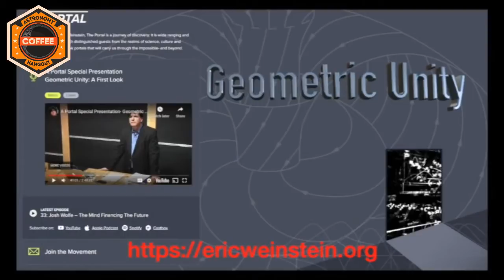Eric Weinstein’s Geometric Unity EXPLAINED!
EricWeinstein GeometricUnity I'll review Part 1 of my fascinating interview with mathematician & economist Eric Weinstein on the INTO THE IMPOSSIBLE Podcast.

Topics include Eric's provocative new ideas on physics and science culture.

Weinstein is a vocal critic of modern academic hierarchies and advocates for advances in scientific theory over an emphasis on experimental results. Keating’s own issues with what he calls the “academic Hunger Games” leads to a lively debate about funding, academic freedom, and theoretical vs experimental physics.

00:11:09  Is there middle ground between cranks and peer review?
00:20:23  The value of Weinstein’s approach to communicating science.
00:30:50  The ethics of attribution.
00:41:26  Surviving the academic Hunger Games.
00:54:24  Theoretical physicists can save human life by getting us off Earth.
01:11:52  “Great science is whatever people have done to make major advances.”
01:22:00  Experiments are only the last step, theory is the bulk of science.
01:29:15  The logic behind questioning accepted theories on April Fool’s Day.

Eric Weinstein has a Ph.D. from Harvard in mathematical physics. He is the managing director of Thiel Capital. Weinstein hosts the podcast The Portal

Watch Weinstein’s “April Fool’s” episode of The Portal, where he explains his theory of Geometric Unity